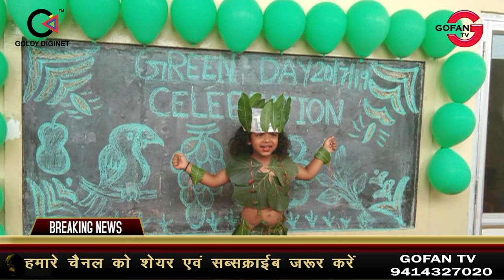एमपीके गर्ल्स स्कूल में वृक्षम के सानिध्य में बच्चों एवं अभिभावकों ने किया पौधारोपण